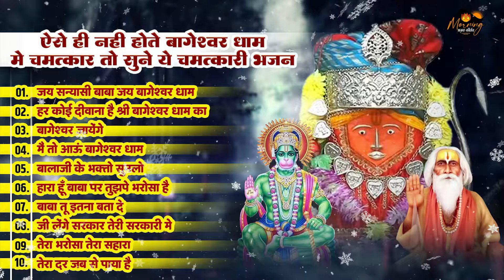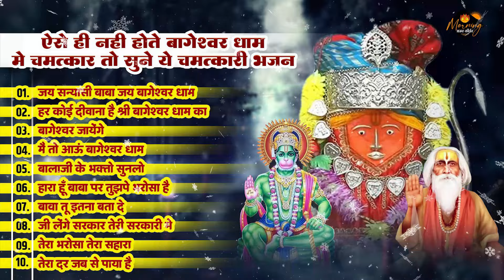बागेश्वर धाम के चमत्कारी भजन | Bageshwar Dham Sarkar | Balaji Sarkar | Haara Hu Baba |Nonstop Bhajan